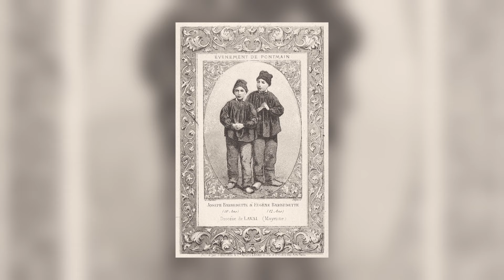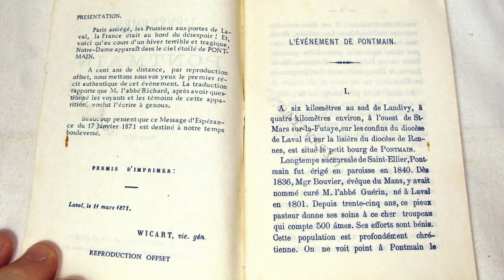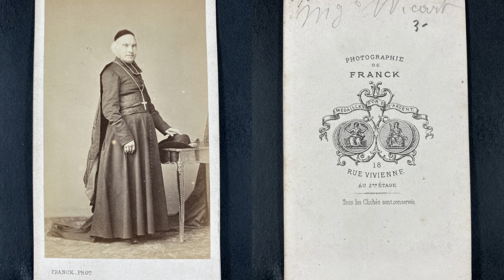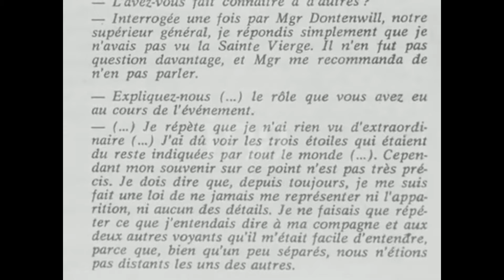L'APPARITION DE LA VIERGE MARIE À PONTMAIN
Lourdes, Fatima, Zeitoun : on vous a parlé sur cette chaîne de plusieurs apparitions mariales. On en dénombre 4 en France qui sont reconnues officiellement par le Vatican. Et aujourd’hui, on vous raconte l’histoire d’une de ces apparitions : l’apparition de la Vierge Marie à Pontmain en 1871.

Retrouvez Amen sur Instagram et Tik Tok !